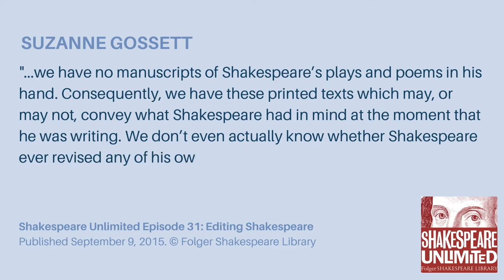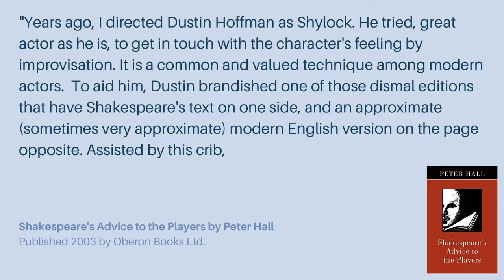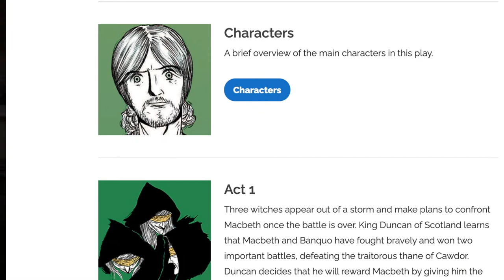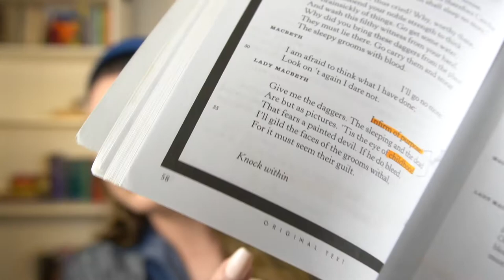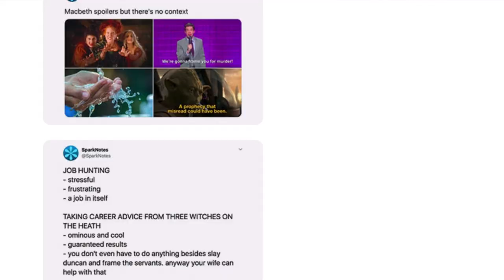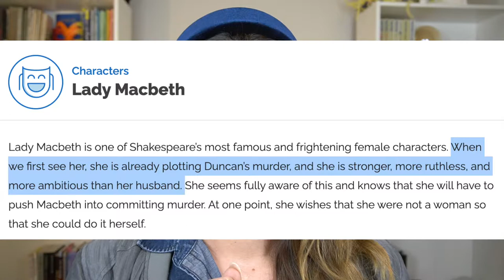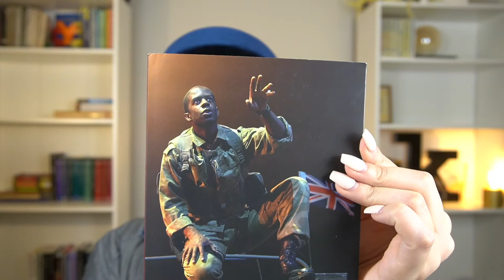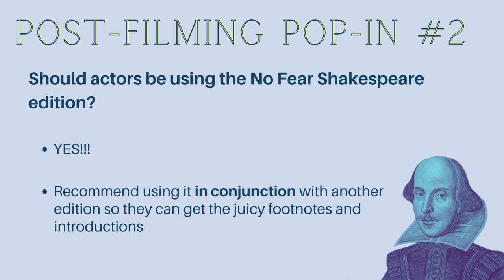Rating Shakespeare Editions | SPARKNOTES: NO FEAR SHAKESPEARE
Welcome to my first ever Lady McDuff YouTube video and HAPPY MACBETH MONTH (the spookiest play for the spookiest month of the year)!!
I am so delighted and grateful and frankly terrified to be sharing this little piece of me here - it is in no way, shape, or form perfect (so please be kind...) but the good news is that it only gets better from here!

As of right now I'm still working on my website... but here's a link to my Patreon and my contant info if you'd like to learn more about my mission and Folio Technique Project:

SUMMARY
In this first video of a series in which I'll "grade" Shakespeare editions based on their accessibility and content, I discuss the Sparknotes No Fear Shakespeare edition; I talk a little bit about what a Shakespeare edition is, and demonstrate some of the ways (some of which I'm a fan of, some of which I'm not) this particular edition "mediates" the relationship between its intended audience and the text. I'm sure there are things I did not think of, and that's where I would love your input! I know it's *the internet* and what I'm about the say is probably laughable to some degree, but I do hope to create a safe space to learn, grow, get better, and respectfully express thoughts and opinions about these topics. So, fire away!

TIME STAMPS
00:00 Welcome/About Me
03:00 Intro to video content
03:33 What is a Shakespeare edition? (Shakespeare Unlimited podcast quotes)
06:04 Is No Fear Shakespeare good for actors? (Peter Hall Quote)
08:05 "Rubric" for "grading" the edition
09:50 Access (free-ness, which plays are available)
11:38 Differentiation (what versions the plays come in)
15:45 Readability (checking out the printed and online versions)
18:29 Contextual Aids (assessing the resources, especially the Study Guide)
30:33 Score Sheet
32:21 Answering the question: Is No Fear Shakespeare good for actors?
32:52 Conclusion/Final Thoughts
33:50 Thanks for watching/Random silliness

Please check out your local bookstore to purchase hard copies of the books I mentioned:
- Sparknotes: No Fear Shakespeare Macbeth
- Sparknotes: No Fear Shakespeare Macbeth (Deluxe Student Edition)
- Sparknotes: No Fear Shakespeare Macbeth (Graphic Novel)
- The Cambridge Companion to Shakespeare and Race, edited by Ayanna Thompson

*I realize the pop-up text is not friendly for visually-impaired individuals - please bear with me as I figure out the best way to make post-filming edits that can be seen/heard by all!